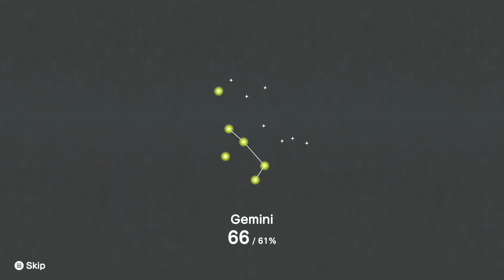Katamari Damacy REROLL - Chapter 16 - Make Gemini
Welcome to Chapter 16 of Jasper's play through of Katamari Damacy REROLL where she completes the level Make Gemini.

The Katamari games have been among our favorite relaxing, yet sometimes stressful, series of games to play. From the old school graphics, the catchy repetitive background music, to the highly entertaining translated dialogue, Katamari Damacy REROLL keeps the nostalgia alive. Once again The King of All Cosmos has destroyed most all of the universe and Jasper will be giving her all to bring the stars and constellations back. The plan is to complete as many of the stars as we can first then do the constellations later. We hope that you will enjoy the soothing sounds and colorful visuals of Jasper's play through of Katamari Damacy REROLL.